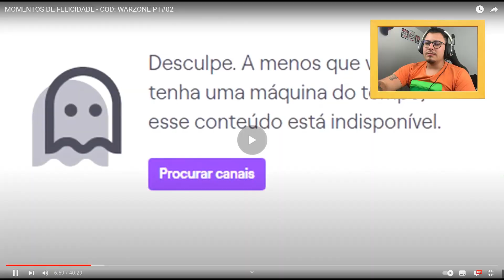MOMENTOS DE FELICIDADE - COD: WARZONE PT#02 | PT 01 SMZINHO FRITANDO! [SMZINHO] [REACT]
Voces estavam com saudade??? PORQUE EU ESTAVA MUITO
smzinho de volta com cod warzone
Melhores momentos